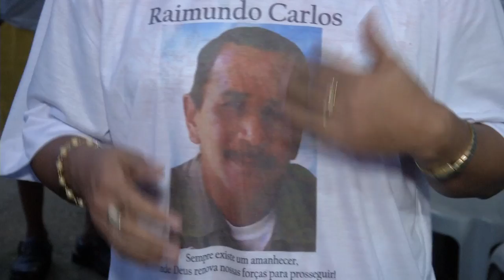Assassinato de policial militar faz um ano